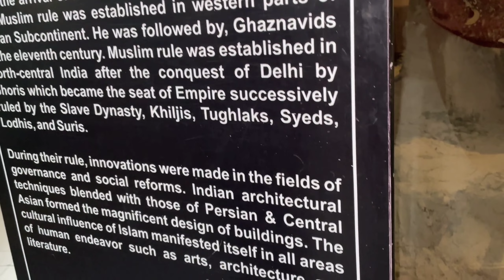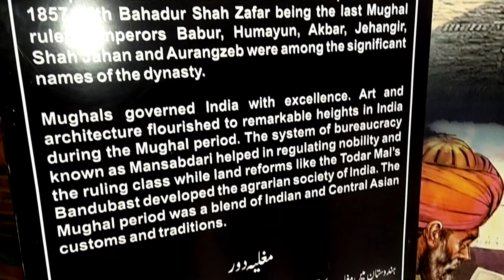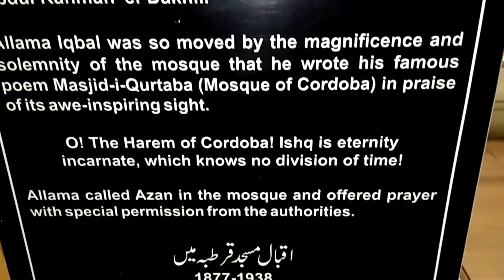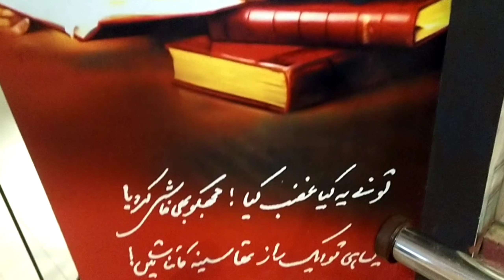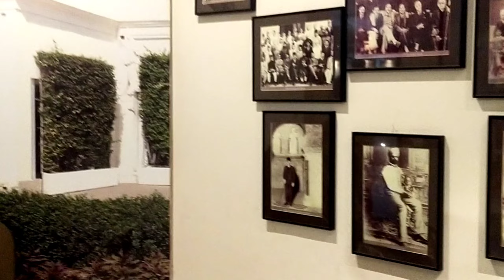Pakistan Monument Museum | Islamabad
Dear Viewers
This is 3rd Video of  Islamabad Tour
Today I visit the Historical Place in Islamabad Which is Known as Shakar Parian & Pakistan Monument Museum . A beautiful Video Regarding History of Pakistan.